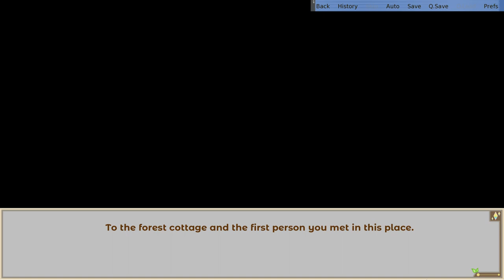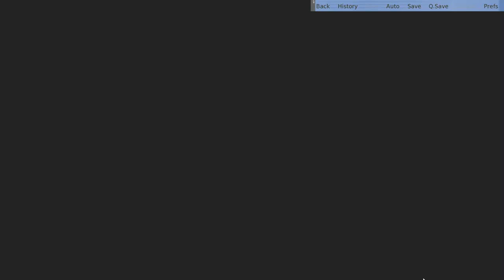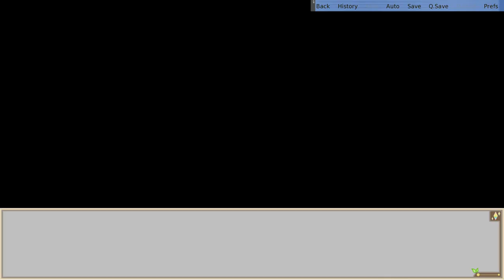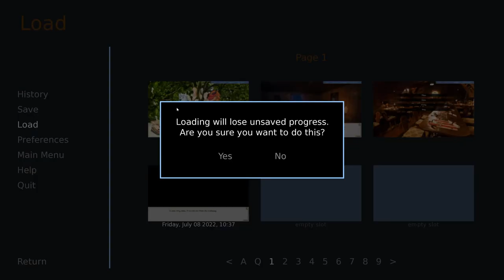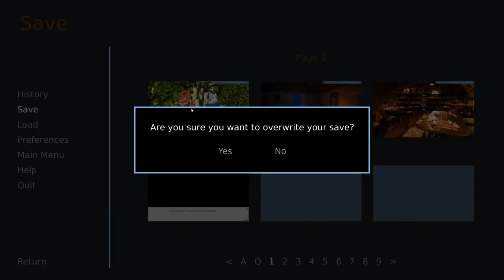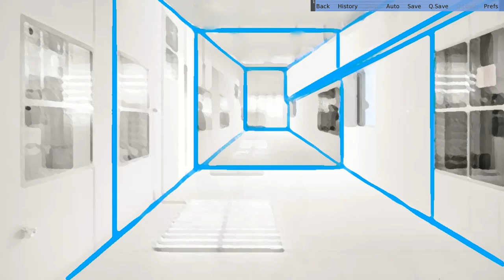Monster Attack!- Hero's Advent #10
Cassian wanders a bit off the beaten path and encounters a dreaded nether beast!

And then we go down the other path and see that same beast a bit later. Max and Ray are definitely at odds in this episode, these two must have history...